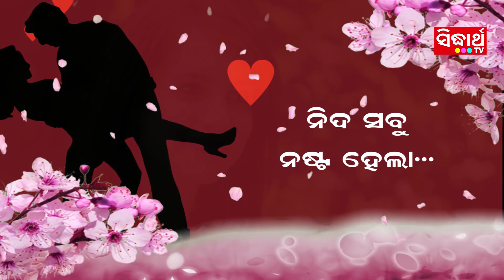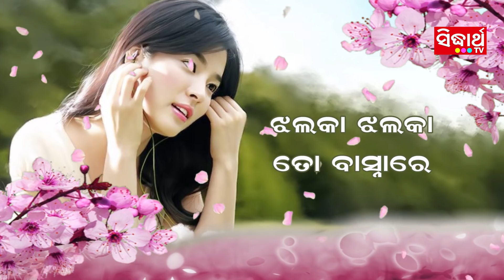HALKA HALKA TO CHHUAANRE (ROMANTIC SONG) - Lyrical Video | Tarique Aziz | ODIA HD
"Odia HD" Channel ର ଏହି ଭିଡିଓଟି ଯଦି ଭଲଲାଗିଥାଏ ତେବେ ଏହି Videoକୁ Like କରନ୍ତୁ, Share କରନ୍ତୁ, Comment କରନ୍ତୁ, ଆମ ସହ ଯୋଡିହେବା ପାଇଁ ଏବଂ ସବୁଦିନ ନୂଆ ନୂଆ Video ର  Notification ପାଇବାକୁ "Odia HD" ର YouTube Channelକୁ Subscribe କରନ୍ତୁ ଓ Bell ର Button ପ୍ରେସ୍ କରନ୍ତୁ I